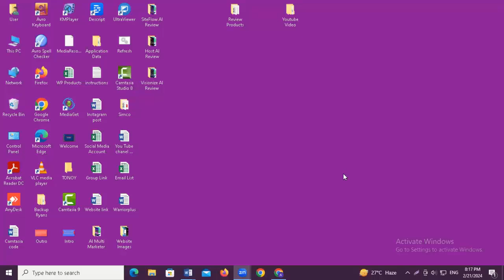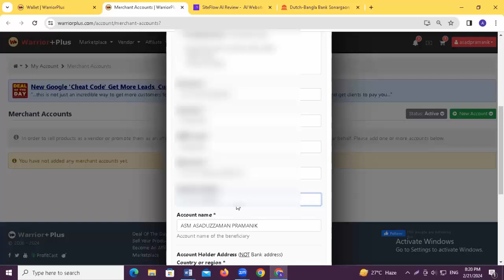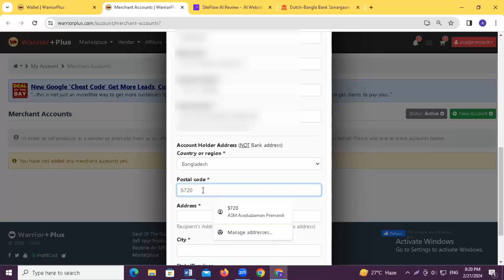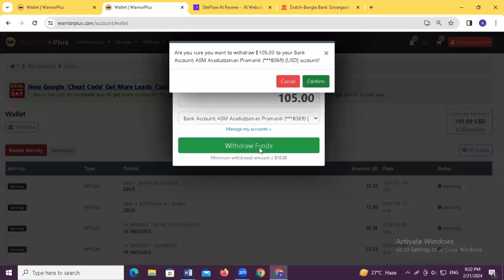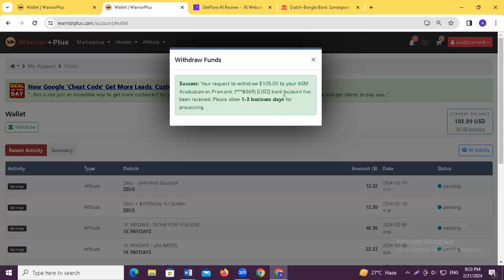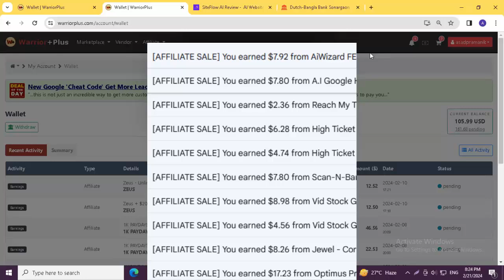WarriorPlus থেকে ইনকামের টাকা আসাদ ভাই আজ ব্যাংকে Withdraw দিলো - Live Bank Account Setup & Withdraw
Thanks
SM Akramuzzaman